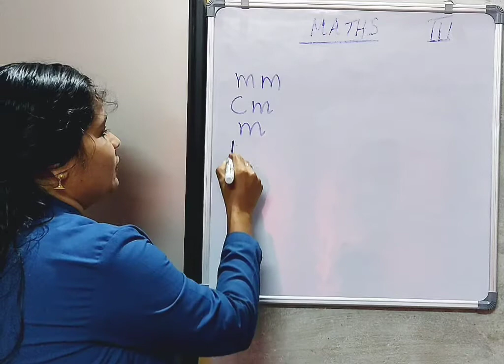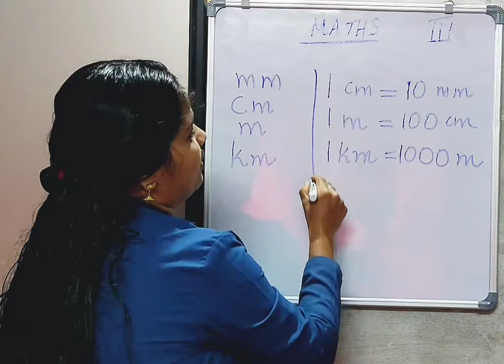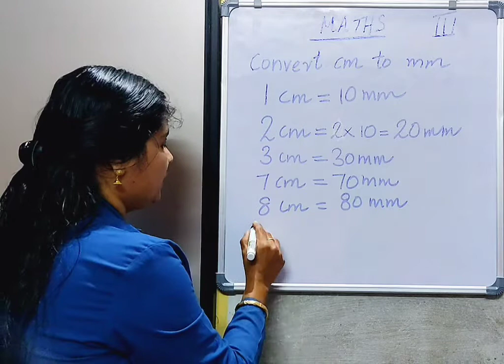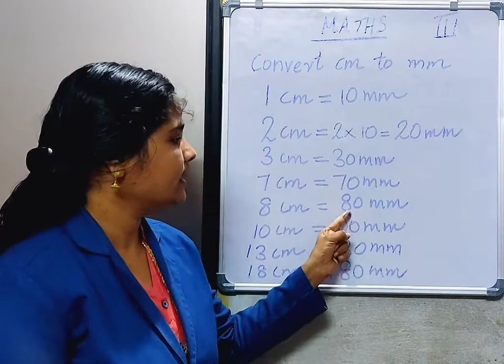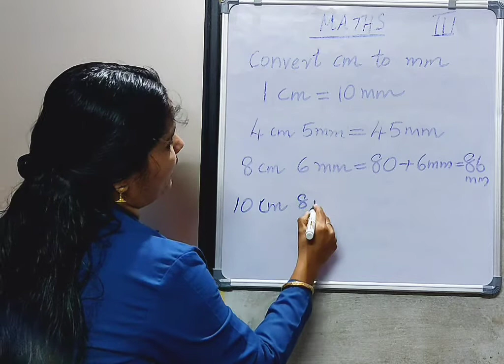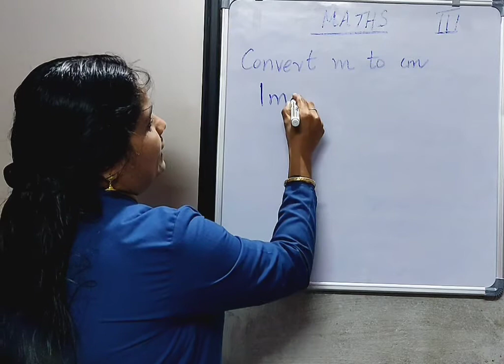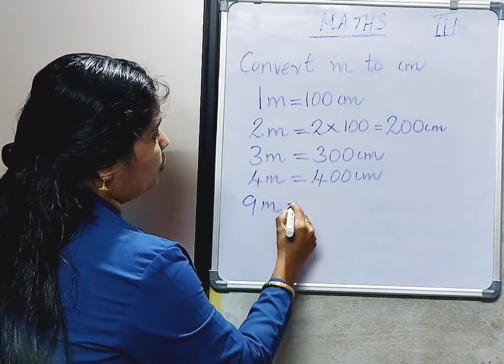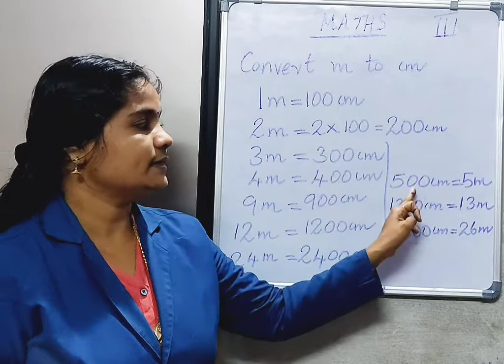KEMS 3 STD MATHEMATICS CONVERSION OF CM TO MM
3 STD MATHEMATICS CONVERSION OF CM TO MM
CLASS CONDUCTED BY Mrs UMADEVI